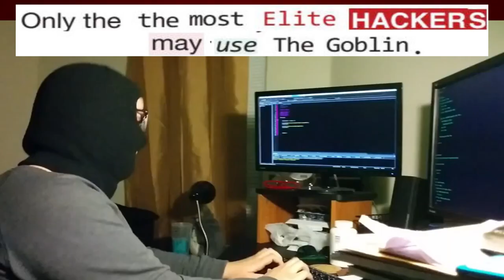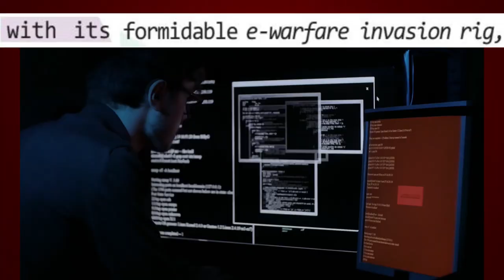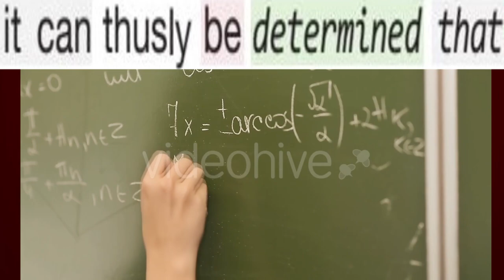Expanding Lancer || HORUS's Goblin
not as funny as the Lich tho